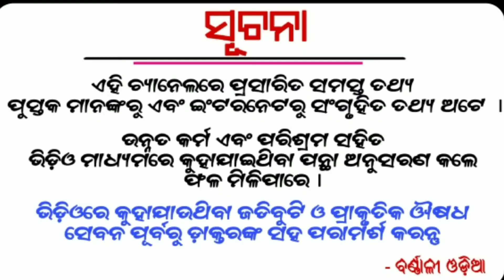ରାଧାଷ୍ଟମୀ ଦିନ ରାଧାରାଣୀଙ୍କୁ କେଉଁ ରଙ୍ଗର ବସ୍ତ୍ର ପିନ୍ଧାଇବା ଶୁଭ ହୋଇଥାଏ | Radha ashtami 2020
Radha ashtami

Radha ashtami brata katha

Radha ashtami puja bidhi

radha ashtami mahatua

Radha krishna

Etc.

1- Daily Horoscope
2- Janiba Katha
3 - Rasi Buchar
4 - Bastu Buchar
5 - Sadhu Bani
6 - Niti Bani
7 - Ajira Anuchinta
8 - odia bayagita
9 - odia sadhubani
10 - odia anuchinta
11 - odia tips
12 - odia vastu tips
13 - vastu bichara
14 - odia nitibani
15 - odia chanakya niti
16 - odia astrology tips

Tarang TV

Nua Bohu

Tara Tarini

Sarthak Tv

Odia online

Gyana Bhandar

Janiba Katha

Odia bohu

Odia updates

Sonali dash

Odia jhia

Odia sansar

Motivational odia

jugadarsana khusijiban

prathana tv

odia sansar

gyana nadi

DTV odia

crazy odisha

super odisha

bishnupriya odia

odia updates

Barnali odia

Durga stv